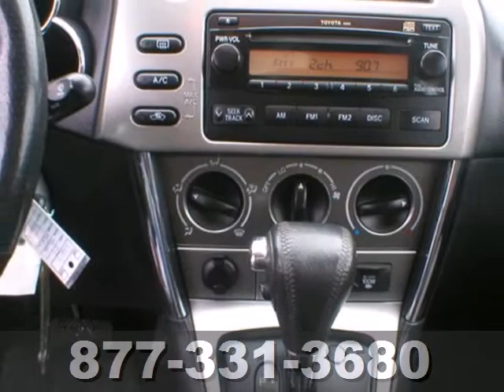2007 Toyota Matrix Rochester Minneapolis, MN X2615 - SOLD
Year: 2007
Make: Toyota
Model: Matrix
Trim: 5dr Wgn Auto STD FWD 1.8L 4CYL
Engine: 1.8 L 4 Cyl. Cyl.
Transmission: 4-Speed A/T
Color: SILVER
Interior: GRAY
Mileage: 73838
Stock #: X2615
2007 Toyota Matrix XR, FWD with 73,663 miles. This one owner local trade has the 1.8L 4 cylinder engine, automatic transmission, CD stereo, cloth interior and more! We look forward to earning your business! (ds) 7 day money back, 30 day exchange return guarantee on this 2007 Toyota Matrix XR. Recent Service: Mount and balance four new tires, replace front brake pads and resurface rotors